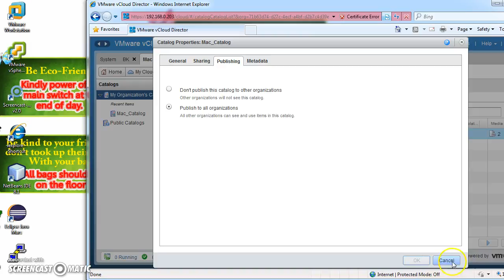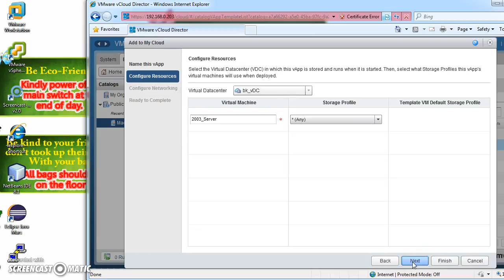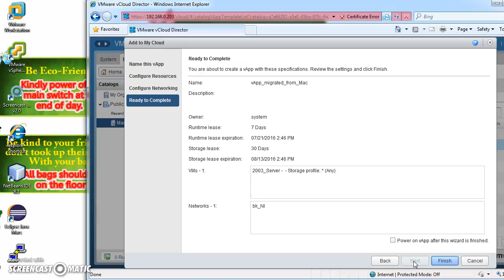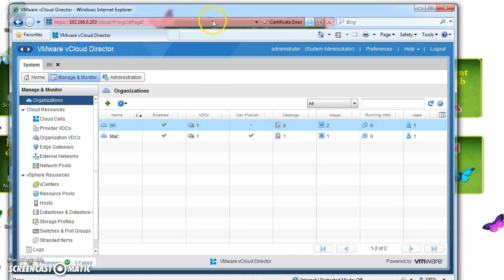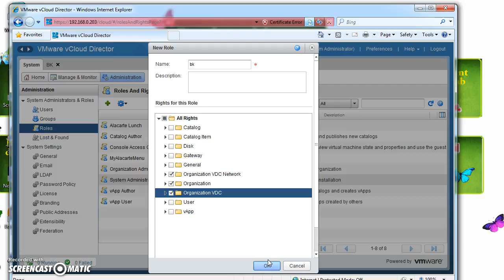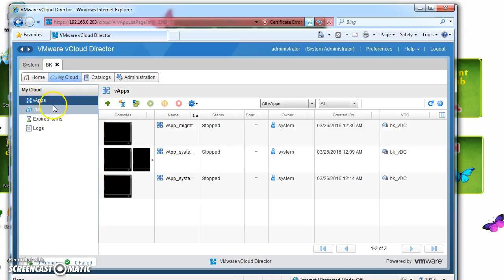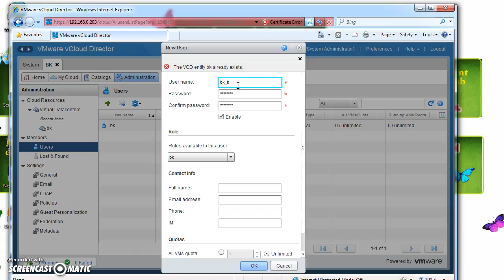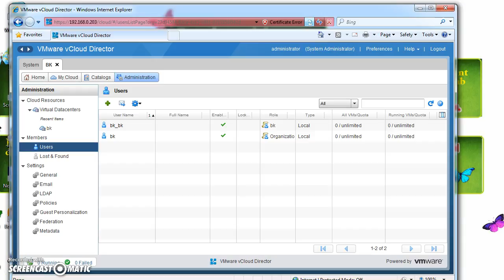Recording #5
PT task 1-5 (part2)Hairi